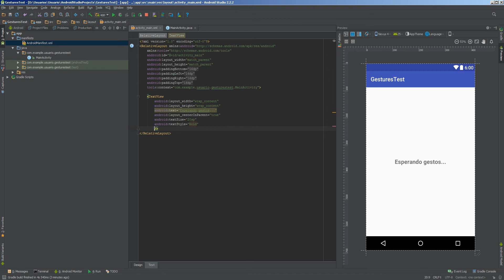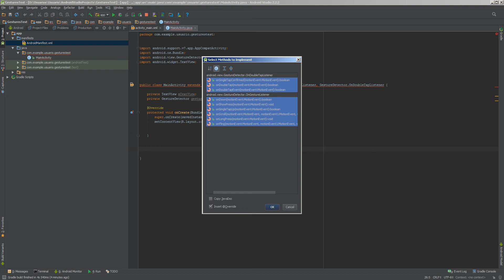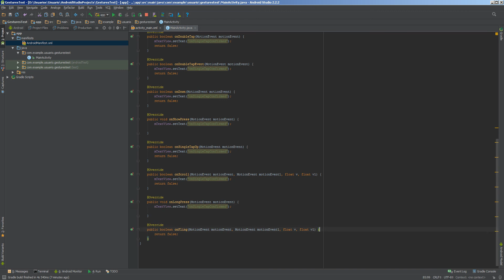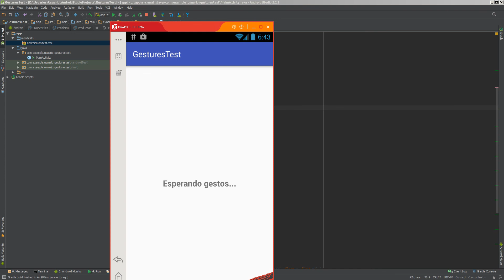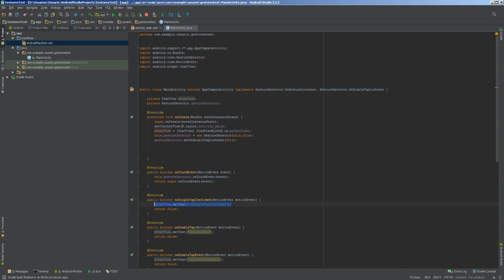Android Studio - Como implementar gestos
En este video mostramos como implementar el GestureDetector, mostramos como utilizar cada metodo y como se aplica !

IMPORTANTE: VER EN HD PARA VER BIEN EL CÓDIGO !

Comenta alguna duda o sugerencia.